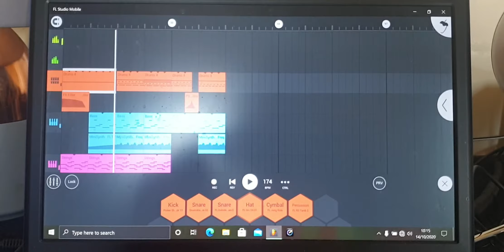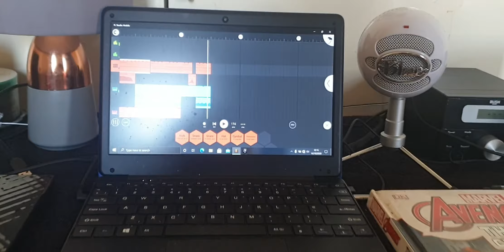Ahmenu Sage - Music Studio (My music production System)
Black Dragon Tv